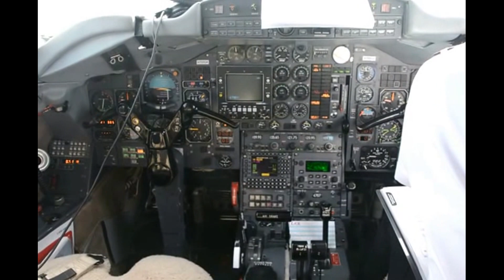【玩加州吧】第453集 美国加州玩什么？！租私人豪华客机飞上天！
Golden Eagle 美國金鷹高端旅遊專機| Aviation Tours，提供私人飛機買賣及託管的服務，替多金人士打造難忘、專屬的旅行，詳情可洽官網